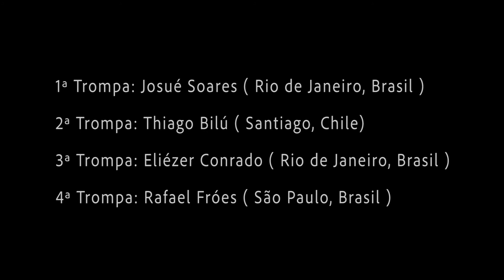Christmas Crackers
Christmas Crackers arranjo para quarteto de Trompas de Jean-François Taillard.

1ª Trompa - Josué Soares ( Rio de Janeiro - Brasil)
2ª Trompa - Thiago Bilú ( Santiago - Chile)
3ª Trompa - Eliézer Conrado ( Rio de Janeiro - Brasil)
4ª Trompa - Rafael Fróes ( São Paulo - Brasil)

                          Alexandre Ito